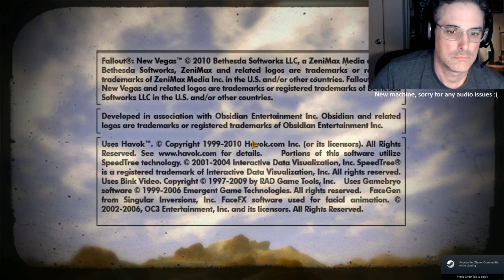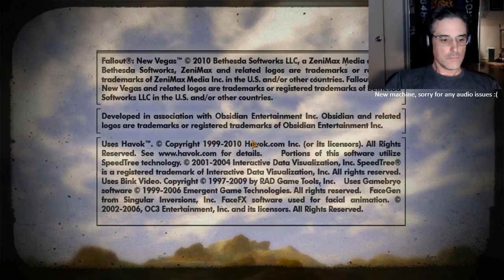Josh Sawyer Fallout: New Vegas Twitch Stream Part 3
Part 2 is still missing on the internet. If you have Part 2 saved on your computer, please consider uploading it for the sake of the Fallout/Obsidian community!

This was after his October 2020 charity stream, but it was only a couple days after he ended it. Thank God I saved this after I watched his stream.

But I didn't save Part 2 for whatever reason; I'm a dumbass.